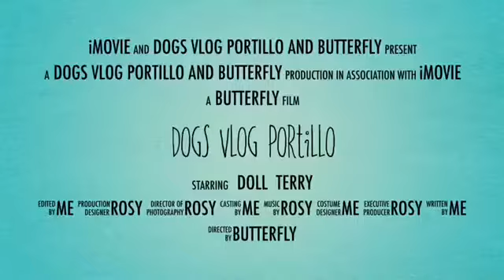Not much 🐶💁‍♀️dog vlog #5